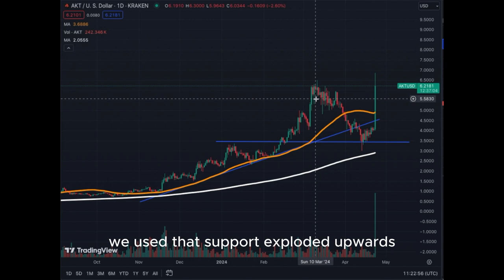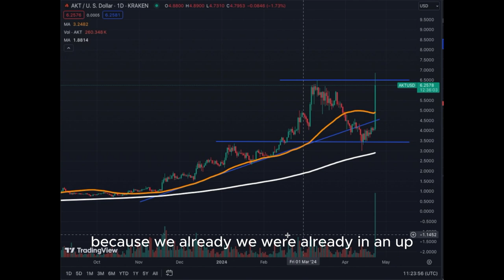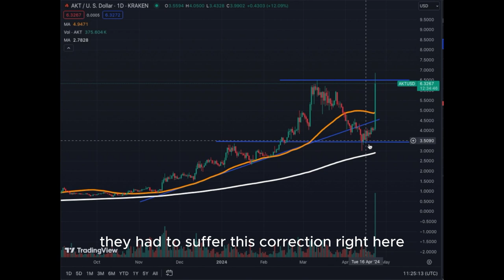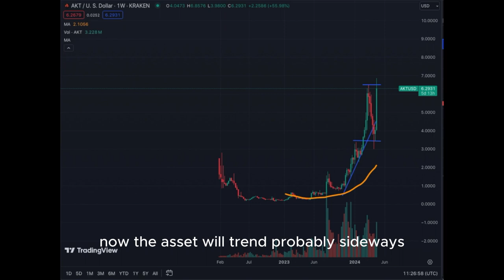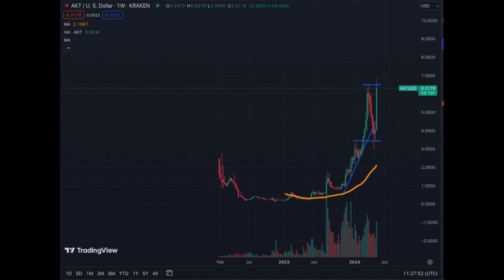Akash Network God Candle of 50% Today!!! 🚀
Amazing Explosion for Akash Network AKT!!!